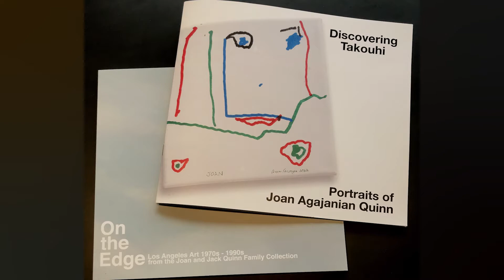Curator’s Perspective of New Contemporary Art Exhibition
Rachel McCullah Wainwright (starts 03:20) shares insights as curator of “On the Edge: Los Angeles Art 1970s -1990s from the Joan and Jack Quinn Family Collection.” Her brief talk is a must-see if you are planning to visit the show in our contemporary art galleries this summer or fall.

“On the Edge” and “Discovering Takouhi:  Portraits of Joan Agajanian Quinn” opened to an enthusiastic crowd of art lovers. The celebration of this impressive contemporary exhibition kicked off with remarks from Museum President Michele Kolligian (starts 0:12), who thanked the many individuals who played a role in the curation and installation.

She joined Collector and Trustee Joan Agajanian Quinn (starts 10:15) in thanking Natalie Varbedian and Gina Grigorian for curating the “Discovering Takhoui” exhibit of 28 Armenian artists, and the JHM Foundation for their support in presenting the exhibition.

This show of 125 contemporary works by artists including John Altoon, Jean-Michel Basquiat, Charles Garabedian, Frank Gehry, and David Hockney runs through Nov. 30